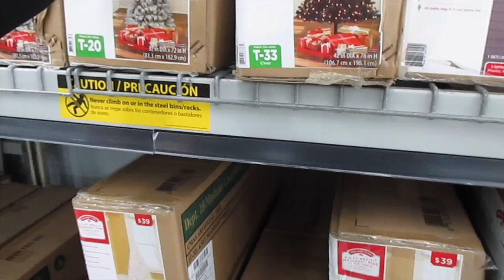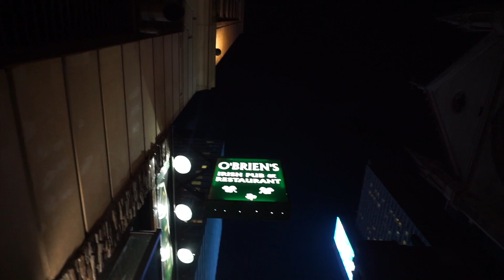Vlogmas Day 15: Beer in New York & Kc's Moving Day || Fletcher Adventures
THE ADVENTURE STARTS HERE

*TURN ON OUR POST NOTIFICATIONS SO YOU DON’T MISS OUT ON SOME AWESOME ADVENTURES*

LET’S CONNECT :)

Samm's SnapChat: Sassysamey

Stay Adventurous
-Fletcher Adventure